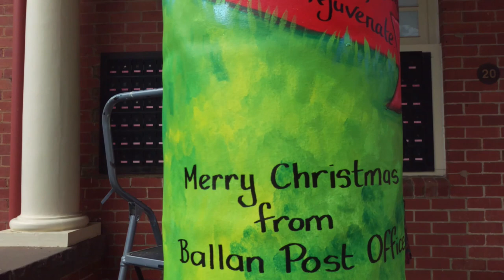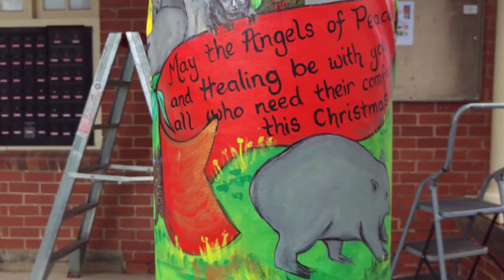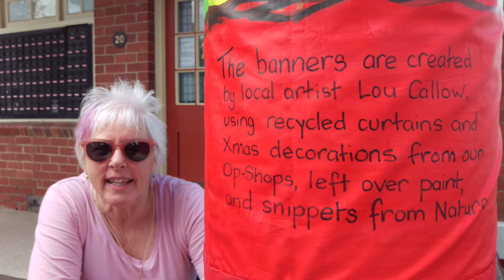2021 Xmas Ballan Post office Lou Callow Wombat Regional Arts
Another Wombat Arts streetscape for our community.
Lou Callow's Christmas art work is now on display on the Ballan post office and local trees. 2021